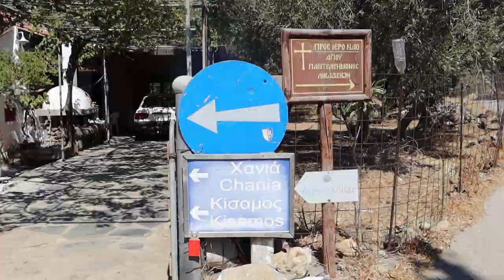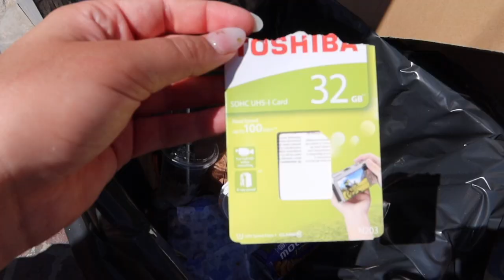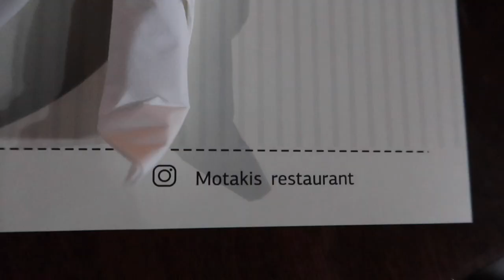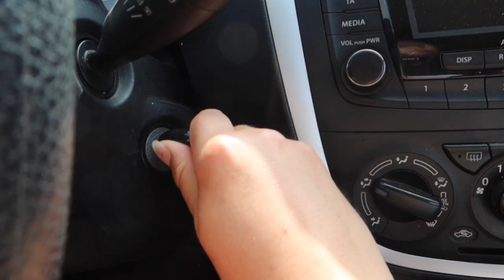10 JOURS EN CRETE (j'ai adoré !!!) - Mon premier vlog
Je me jète a l'eau et je publie mon premier vlog, tourné pendant mes 10 jours en Crète en octobre (oui, le montage m'a pris un peu de temps 😂) ! Plages, villes, montagnes, randonnées; je vous montre les endroits que j'ai visités !

Endroits visités:
00:00 : Voyage
01:05 : Livadia et Plage d’Elafonisi
03:02 : Chania et Lagon de Balos
08:35 : Gorges de Topolia et Grotte Agia Sofia
11:04 : Monastère de Agia Triada et Plage de Seitan Limania
15:01 : Mochlos et Vai Beach
17:47 : Gorges de Richtis
21:32 : Agios Nikolaos et Sisi
25:46 : Cnossos et Cretaquarium
27:16 : Georgioúpoli

Matériel:
Caméra Canon G7x Mk3
Micro Rode Videomicro
Stabilisateur Zhiyun Crane M2